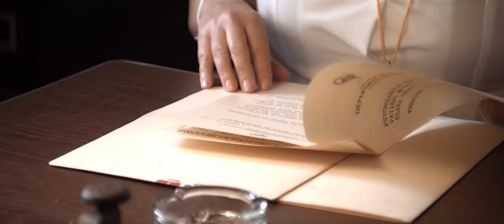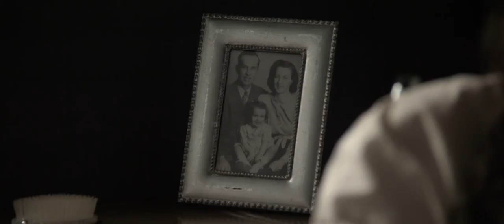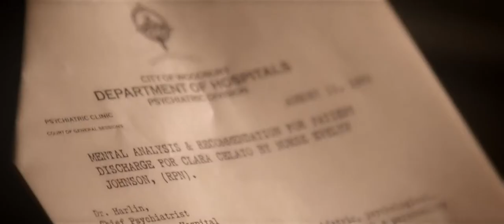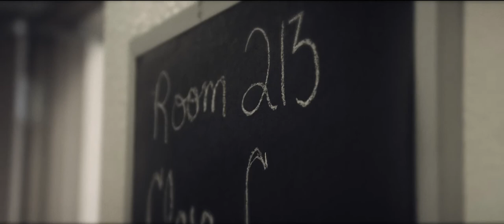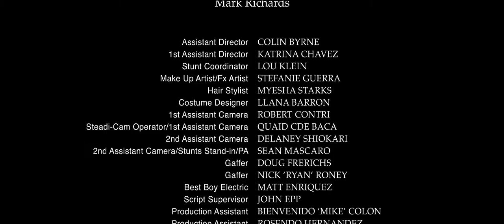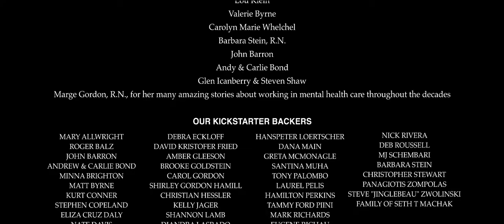COMMITTED | Award Winning Short Film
Winner 'Best Narrative Short' - Los Angeles Movie Awards!
Winner 'Best Actress - Llana Barron' - Los Angeles Movie Awards!
Winner 'Best Performance in a Short Film - Llana Barron' - Boston Film Festival!
Winner 'Best Original Score' - Los Angeles Movie Awards!
Winner 'Audience Award' - Los Angeles Movie Awards!
Winner 'Award of Merit' - Best Shorts Competition

Official Selection 2014 Boston Film Festival
Official Selection 2014 Los Angeles Movie Awards

A compassionate nurse in the women's ward of an overcrowded mental hospital in the early 1950's struggles to prove the sanity of a young paraplegic patient.

Directed by Mehran C. Torgoley

Written by Llana Barron & Mehran Torgoley

Starring
Llana Barron
Joanne Atkinson
John Copeland
Santina Muha
Kyle Lardner

Produced by Llana Barron, Kevin Pardo & Mehran Torgoley